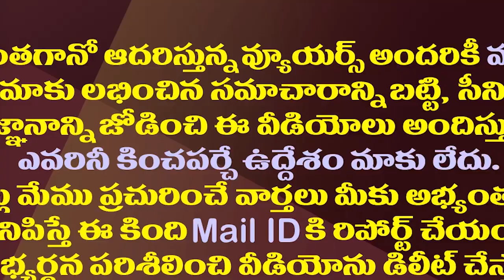ప్రతిపక్షాన్నిఫిక్స్ చేసేలా జగన్ కొత్త ఎన్నికల నినాదం|CM Jagan New Election Slogan To Fix Opposition